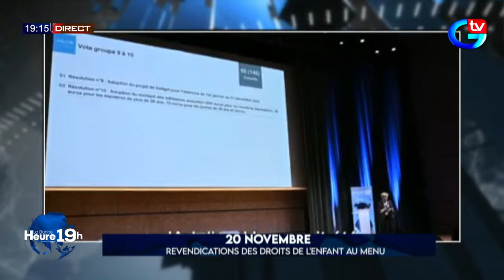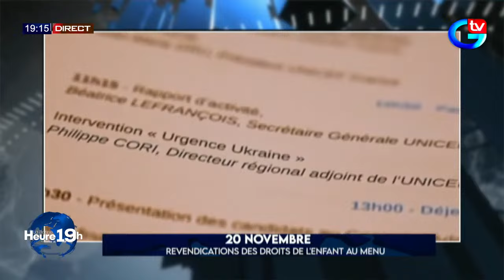La Bonne Heure 19H vous est présentée par Ndeye Fatou Diop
🔴[DIRECT] SUIVEZ XIBAAR YII  #  LA BONNE HEURE 19H DU 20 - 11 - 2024 SUR LA GTV SENEGAL